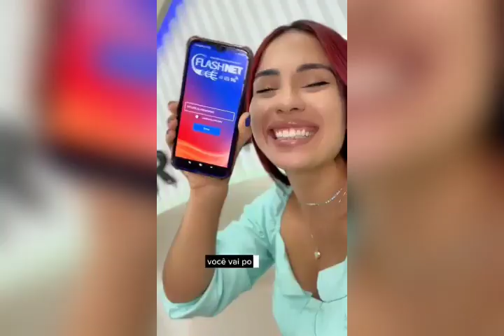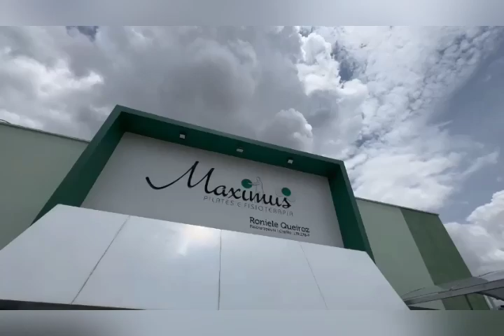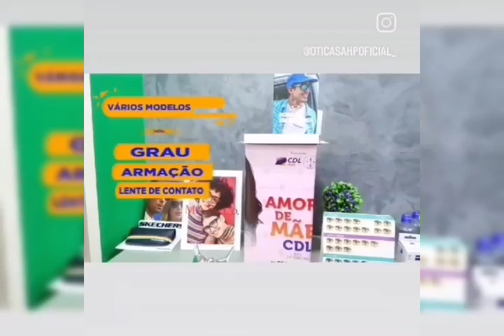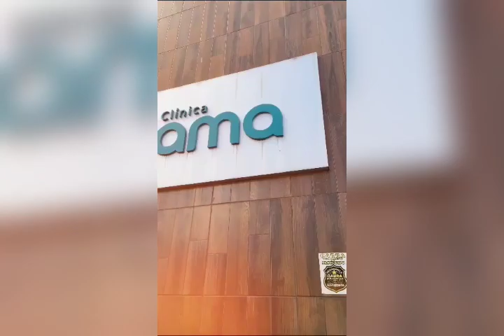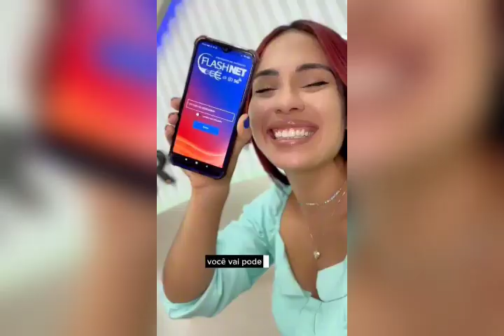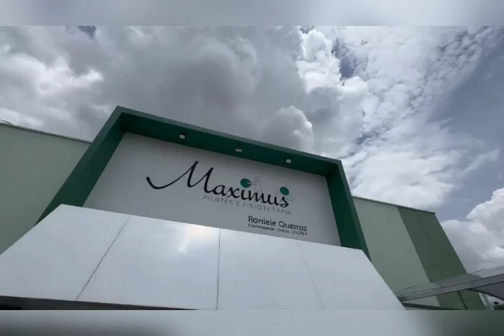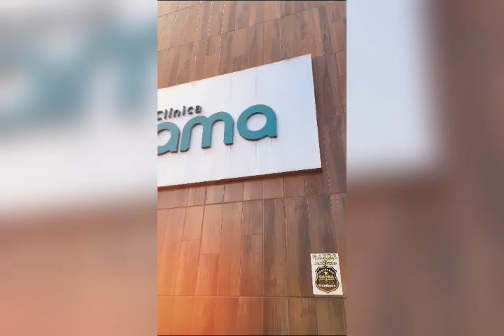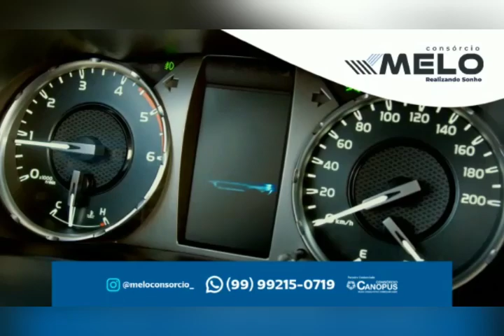PROGRAMA - A Conversa é com Acélio Trindade (Edição - TERÇA-FEIRA 03/09/2024)